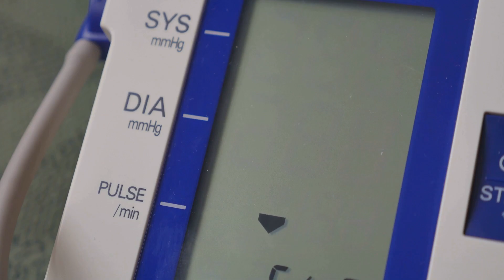How To Lower Blood Pressure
Lower Blood Pressure Naturally: Lifestyle and Diet Tips

Maintaining healthy blood pressure is crucial for overall well-being. High blood pressure, or hypertension, can lead to serious health issues, including heart disease and stroke. In this video, we'll explore effective natural and lifestyle methods to help lower blood pressure. Discover essential diet and nutrition tips like reducing salt intake and following the DASH diet. Learn about the importance of regular physical activity and strength training exercises.

Uncover stress management techniques such as mindfulness and meditation. We'll also cover other healthy habits like maintaining a healthy weight, quitting smoking, and getting enough sleep. By incorporating these strategies, you can take proactive steps towards better cardiovascular health.

Diet and Nutrition Tips:
Reduce salt intake to less than 2,300 milligrams per day.

Follow the DASH diet, rich in fruits, vegetables, whole grains, and lean proteins.

Limit alcohol consumption to moderate levels.

Exercise Recommendations:
Engage in at least 150 minutes of moderate-intensity exercise weekly.
Incorporate strength training exercises twice a week.

Stress Management Techniques:
Practice mindfulness and meditation to manage stress.
Engage in relaxing activities like yoga and spending time in nature.

Other Healthy Habits:
Maintain a healthy weight through diet and exercise.
Quit smoking to improve cardiovascular health.
Ensure 7-9 hours of quality sleep each night.

By adopting these natural and lifestyle methods, you can effectively lower your blood pressure and enhance your overall health.